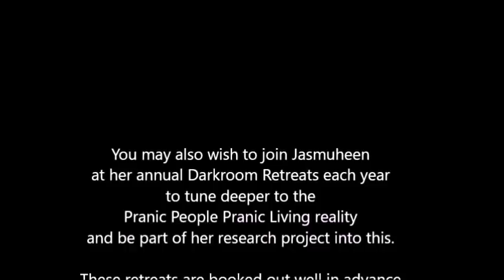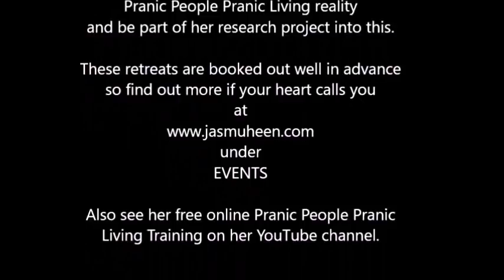Jasmuheen - Introduction at Pranic Festival Australia - April 2019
Jasmuheen provides a short introduction to the Pranic Festival in Australia - April 2019